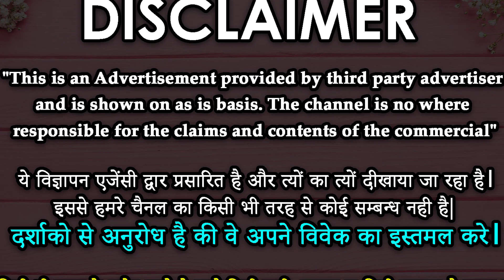Mohini vashikaran - मोहिनी वशीकरण मंत्र से किसी को भी जीवन भर के लिए अपना